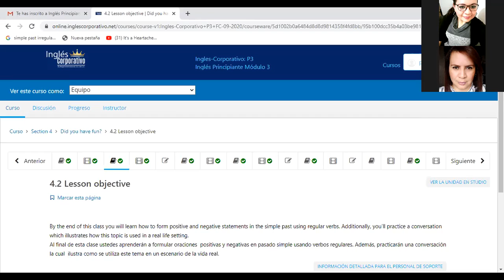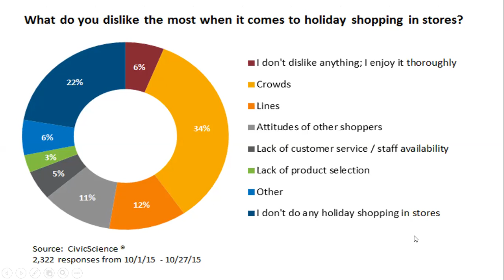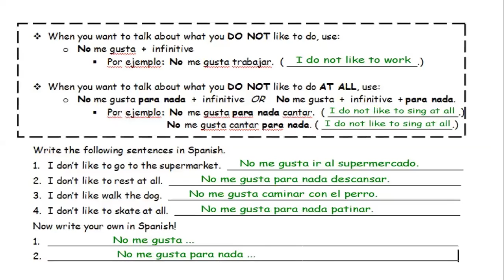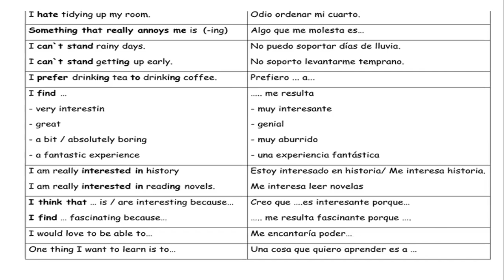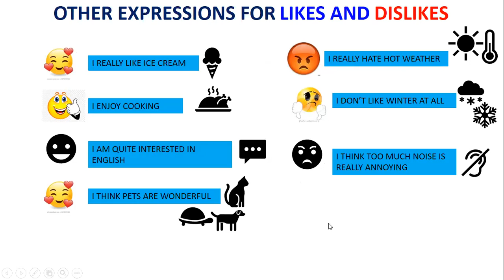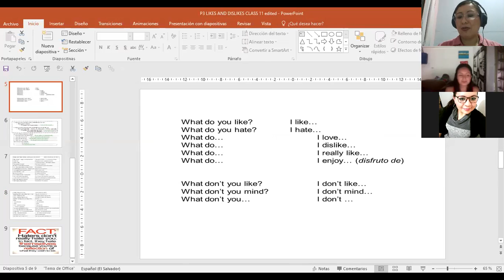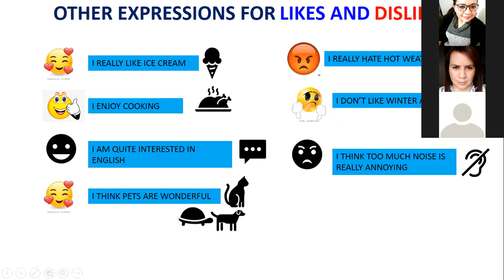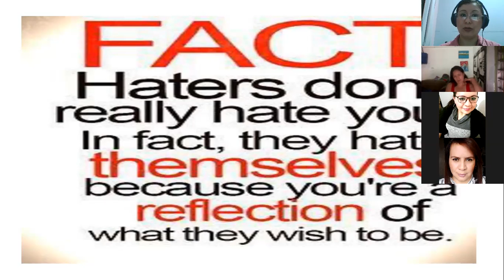Ingles Corporativo-P3-01-9-10PM Oct5th2020 LIKES AND DISLIKES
Participants learn how to express their likes and dislikes based on real life conversations.